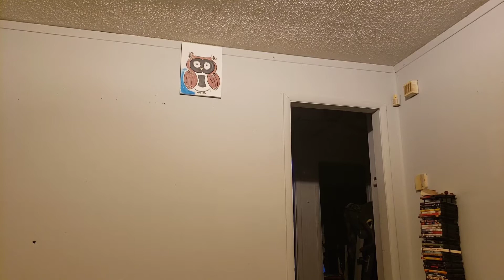I cut my dad's hair he freaked out